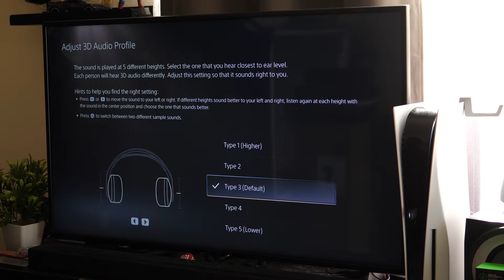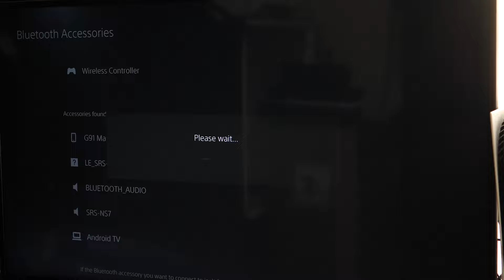Why The BEST Gaming "Headphones" Aren't Headphones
The best gaming headphones you can get, aren't even headphones. The Sony SRS-NS7 is the best gaming companion you can have. It's as essential as your controller. this is part 2 of my full srs-ns7 review. Let's get into it.

Sony SRS-NS7 Speaker: